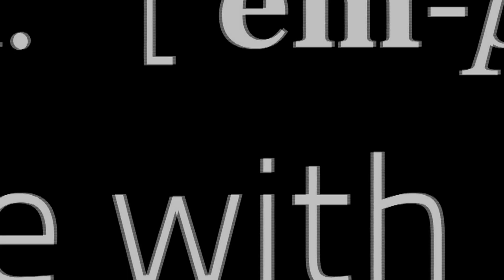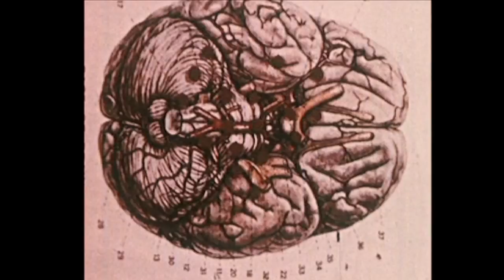Love, Hate & Everything In Between: A film on empathy -- Trailer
The official trailer of 'Love, Hate & Everything in Between', a film on empathy by Alex Gabbay.

Featuring: Vittorio Gallese, Simon Baron-Cohen, Frans De Waal, Mary Gordon, Theodore Zeldin & Jeremy Rifkin among others.

SYNOPSIS:
Man's capacity for kindness and compassion is overshadowed only by his ability to be as cruel and destructive. Can empathy solve issues of aggression and subjugation, where wars, politics and economic sanctions have failed? Love, Hate & Everything In Between looks into the world of neuroscience, psychology, education and technology to explore the extraordinary relevance of empathy in today's increasingly interconnected world.

"Love, Hate and Everything In Between is a critical and insightful contribution to the conversation about the value and impact of a more empathic civilization." - Paul O'Hara, Director - Ashoka Europe

Directed by: Alex Gabbay
Category: Documentary
Language: English
Length: 52 mins